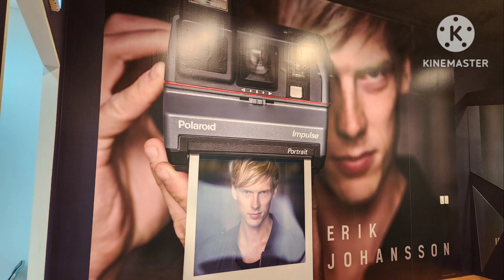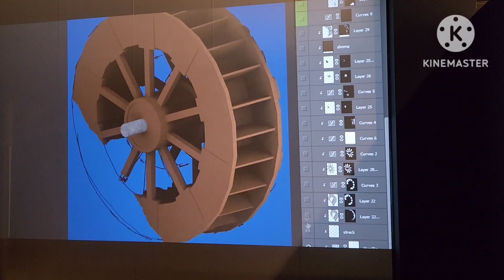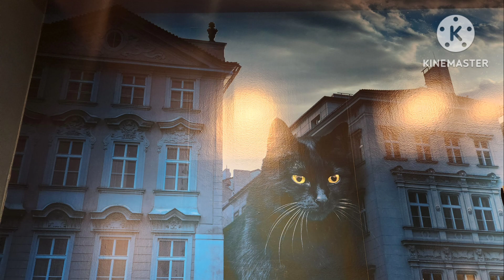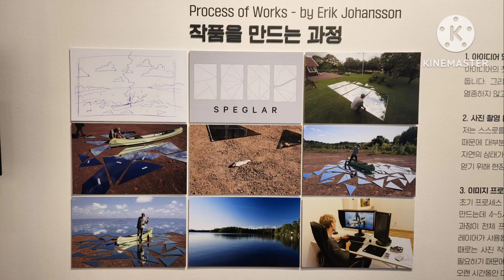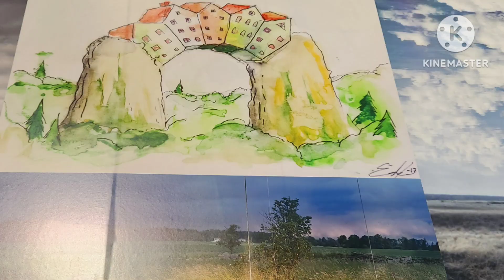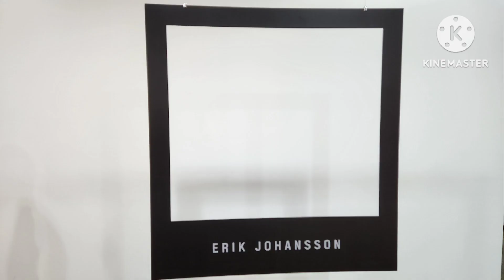에릭 요한슨, 초현실주의 사진작가&리터칭 전문가. Erik Johansson.